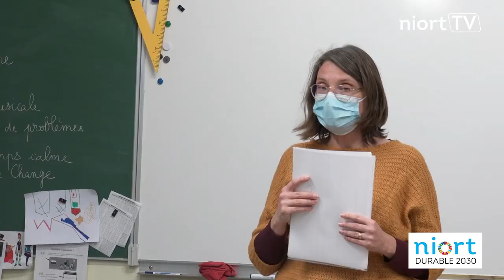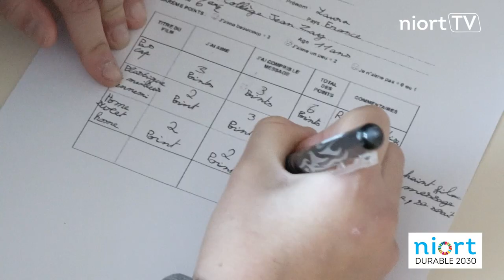200 élèves de Niort membres du jury Jeunesse du festival “Cinema for change“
Du 5 au 10 avril se tient la 11e édition du festival international Cinema for change (précédemment dénommé « Le temps presse »), qui sélectionne des longs et des courts métrages autour du développement durable, réalisés par des cinéastes du monde entier. Les films sélectionnés ont un lien avec les 17 objectifs du développement durable (ODD) adoptés par les Nations Unies en septembre 2015.
Chaque année, des milliers d’élèves participent à ce festival à travers la France, mais aussi à Madagascar, au Mali, au Sénégal, en Tunisie, en Afrique du Sud…
À Niort, des élèves des écoles élémentaires Jules-Ferry et Edmond-Proust, des collégiens de Jean-Zay et Philippe-de-Commynes, ainsi que les membres du Conseil municipal enfants y sont associés en qualité de membres du jury du prix des Enfants, pour désigner leur film favori. Une fiche de notation est remise à chaque élève, qui note chacun des quatre films présélectionnés et précise s’il l’a aimé, s’il en a compris le message, le but étant de sensibiliser les élèves aux sujets sociaux, sociétaux et environnementaux.
Vendredi 8 avril, 20h au Moulin du Roc : projection en avant-première du film Allons enfants, de Thierry Demaizière et Alban Teurlai, avec l’intervention d’Éric Mézino, fondateur et chorégraphe de la Cie niortaise de hip-hop E.GO. Tarif unique préférentiel : 5€. Les autres films en compétition seront visibles depuis le au prix d’une place de cinéma. Les courts-métrages, les cérémonies d’ouverture, de clôture et de remise des 4 prix (enfants, jeunesse, étudiants, prix du public) seront accessibles gratuitement sur le